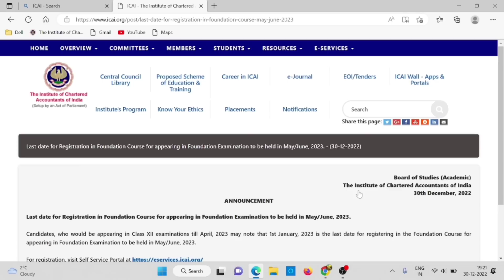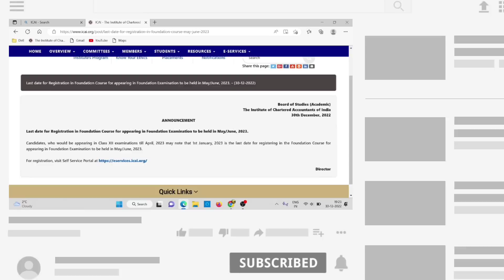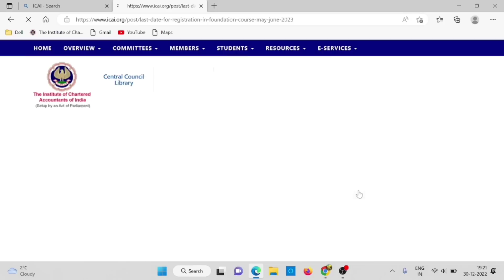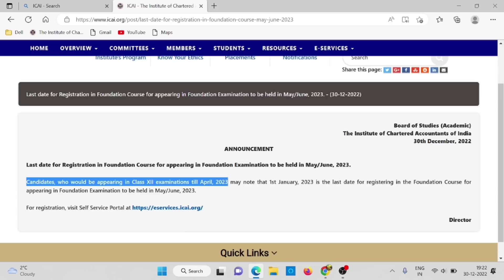Breaking News | ICAI Biggest Announcement CA Foundation May/ June 2023 Exam |1 Good news &1 Bad News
ICAI Biggest Announcement CA Foundation May/ June 2023 Exam |1 Good news &1 Bad News

1) CA foundation may 2023 registration last date
2) CA foundation June 2033 registration last date
3) CA foundation may 2023 registration process
4) CA foundation June 2023 registration process
5) ICAI exam may 2023 registration
6) CA exam may 2023
7) CA course registration 2023
8) ICAI registration 2023
9) CA kaise bane
10) ICAI registration
11) CA foundation course
12) how to become a CA 2023
13) how to become CA
14) chartered studies

UPDATE
ANNOUNCEMENT
NOTIFICATION

Electronic products 🔥
My mic 🎤 👇🏼
My tripod 👇🏼
My new phone 📱👇🏼
My new laptop 👇🏼
Best laptop under 30k 👇🏼
Best calculator for CA Student 👇🏼